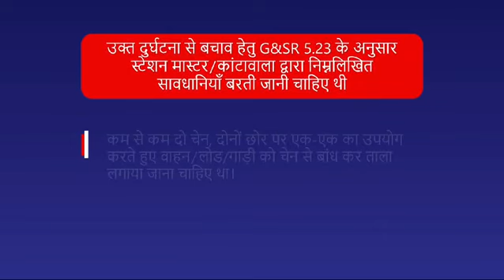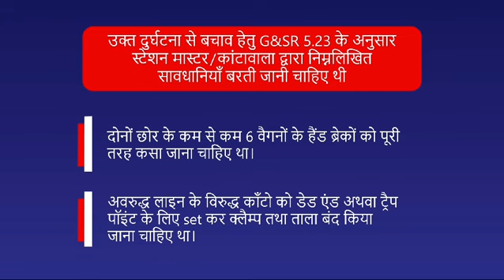कठुआ रोल डाउन की घटना ||Kathua Roll Down Ki Ghatna || Fully Animated Vedio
Kathua Roll Down Ki Ghatna
कठुआ रोल डाउन की घटना |
Fully Animated Vedio